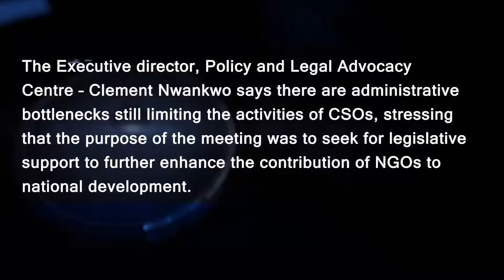THE EXECUTIVE DIRECTOR, PLAC CLEMENT NWANKWO SEEKS LEGISLATIVE SUPPORT FOR CSOs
The Executive director, Policy and Legal Advocacy Centre – Clement Nwankwo says there are administrative bottlenecks still limiting the activities of CSOs, stressing that the purpose of the meeting was to seek for legislative support to further enhance the contribution of NGOs to national development.